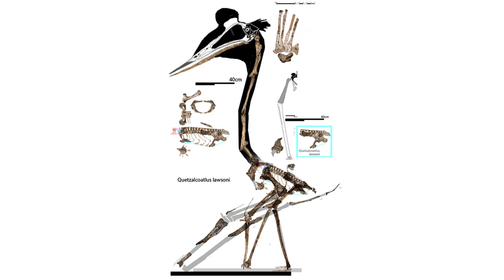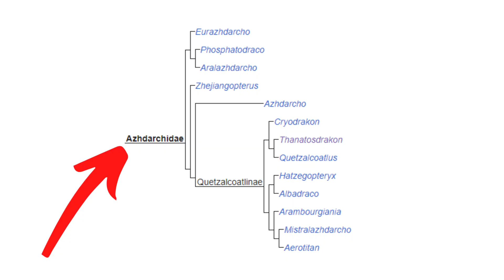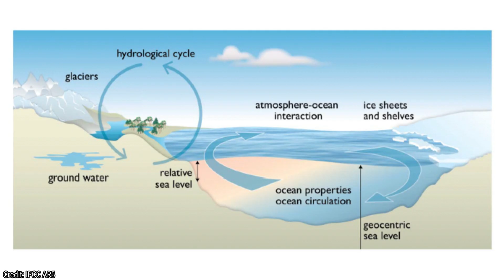South America's Largest Flyer | Thanatosdrakon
G'day dinosaur fanatics, in todays video I'll be going over a newer finding in the pterosaur faction. This being Thanatosdrakon! We all know the popular pterosaurs as well as the largest ones. But how about this impressive flying specimen that lived approximately 80 million years ago during the cretaceous period? Well get ready for an enjoyable video! Sit back, and enjoy.

Main Source:
Thanatosdrakon amaru, gen. et sp. nov., a giant azhdarchid pterosaur from the Upper Cretaceous of Argentina